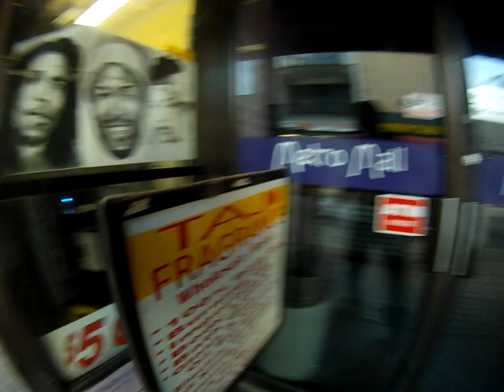GRSE! Atlanta 24oct12 I'll Slap You With This Trash w/ Fred Smith and Girl H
You know as much as I know.  You see what I saw.